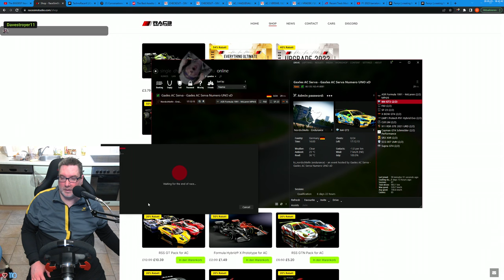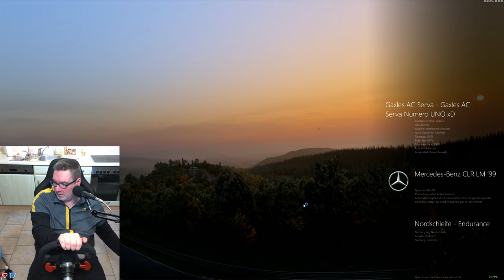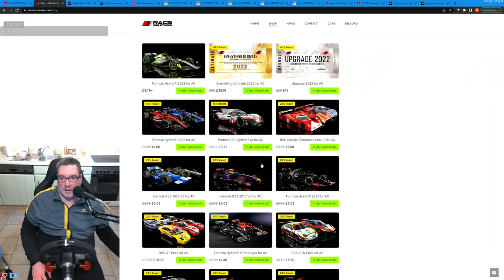Gax lernt Nordschleife fahren in Assetto Corsa - 2023 - Stafffel 2 - Tag 01 Folge 02 - Keep Racing